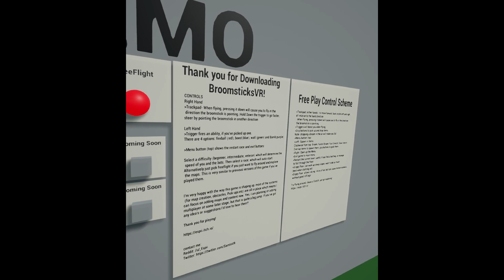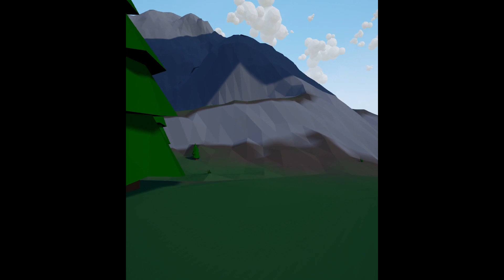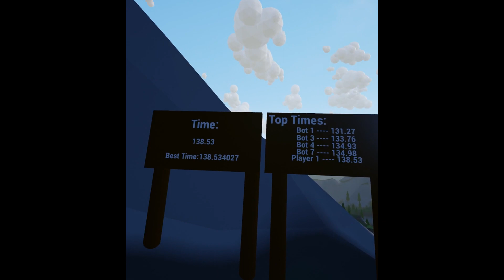BroomSticksVR Demo on Quest 2 (a PC VR game)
Race against bots around two different maps. Use spells cast from your wand to either boost yourself or slow your opponents down, while dodging your opponents abilities.

The graphics are a bit basic but it is suprisingly fun to play.
More courses are promised.